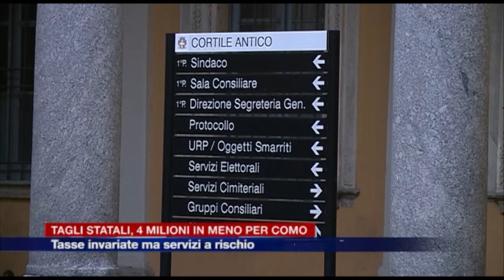Etg - 4 milioni in meno dallo Stato per Como, servizi a rischio